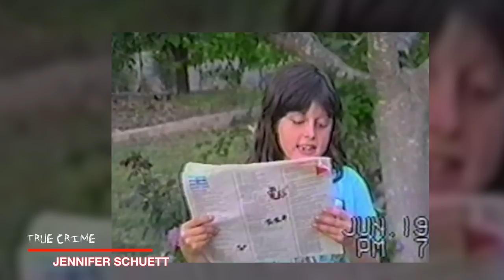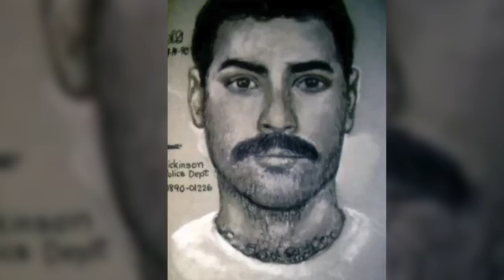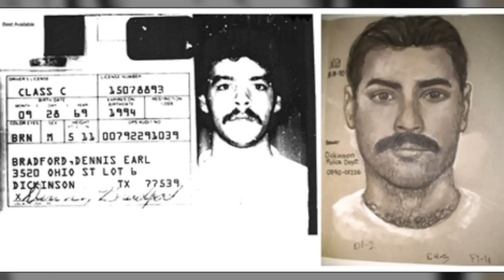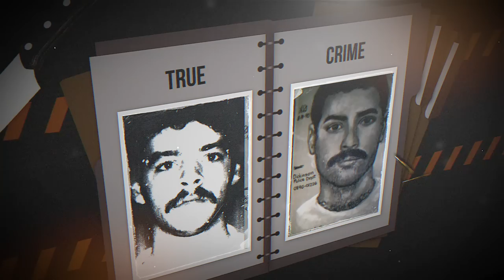ABDUCTED & LEFT FOR DEAD - The case of Jennifer Schuett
Jennifer Schuett was eight years old when she was taken her bedroom by Dennis Bradford. Let me take you on a deep dive into the events that unfolded on that fateful evening in my latest True Crime episode. Em x